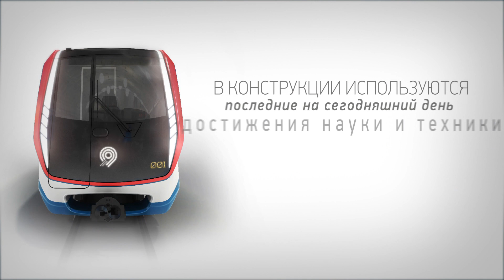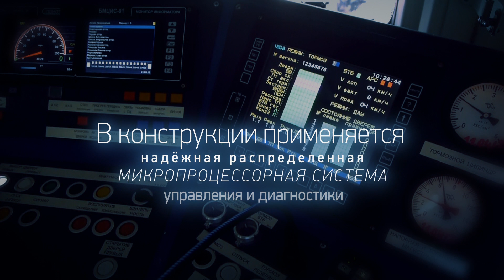Вагоны метро нового поколения